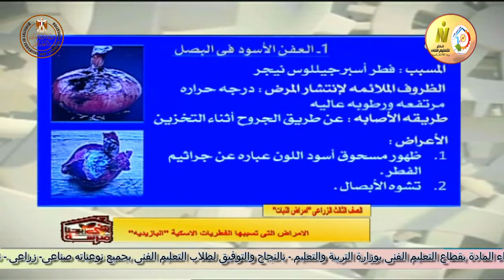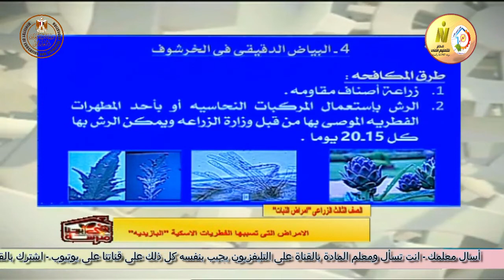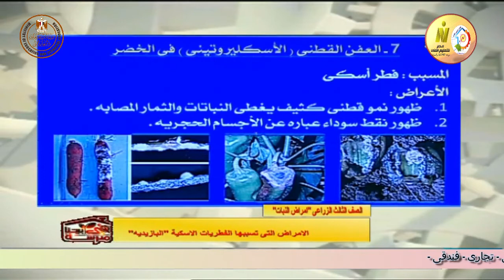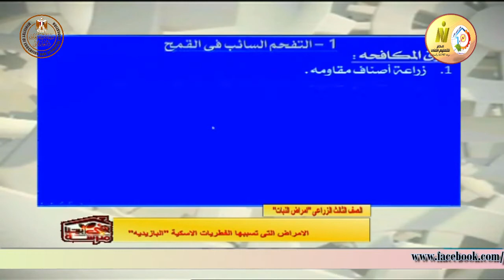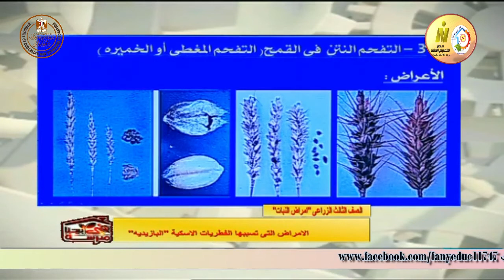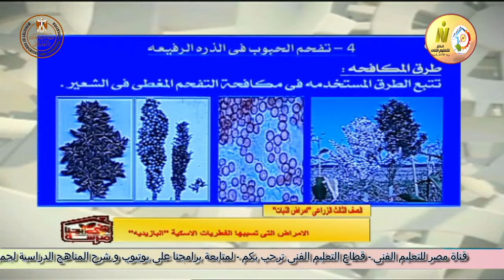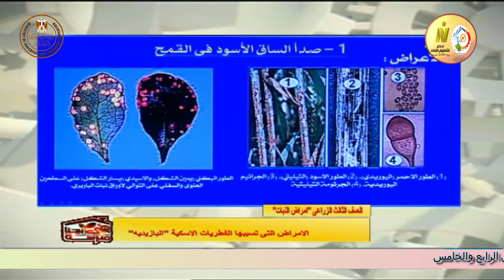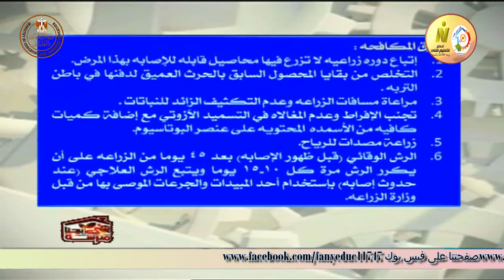الصف الثالث زراعى - امراض النبات - الامراض التى تسببها الففطريات الاسكيه - أ وائل السيد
وقريبا منتديات التعليم الفنى المتقدم للصفين الرابع والخامس